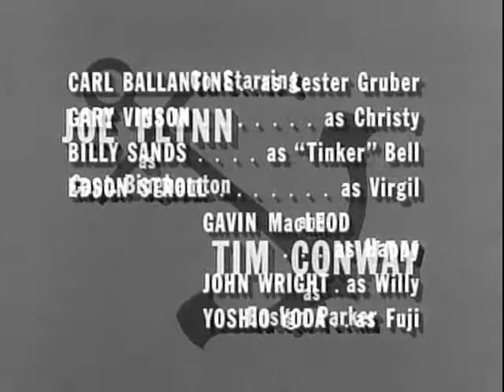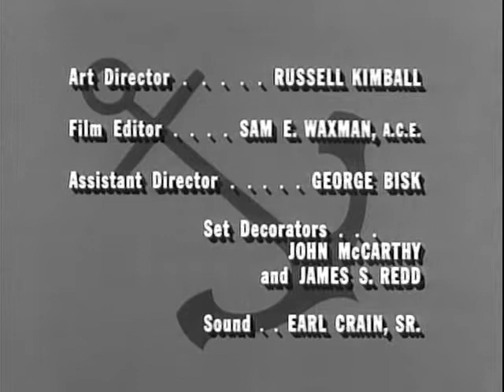McHales Navy S2E28 - The Return of Big Frenchy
The French thief and con-artist first talks Binghamton out of a load of Navy supplies, then cons Parker into helping him get them to New Caledonia. McHale and the guys must then follow, rescue Parker, and recover the supplies.